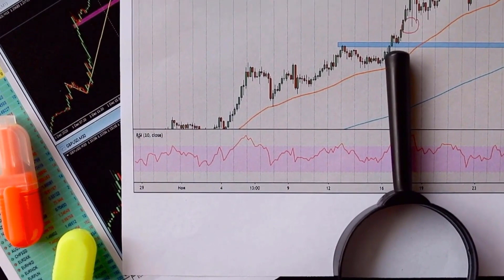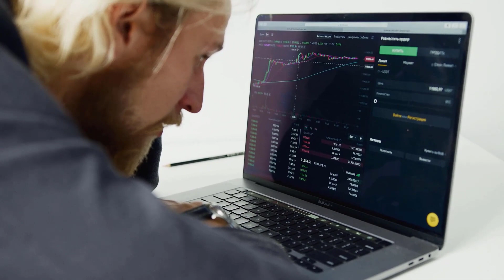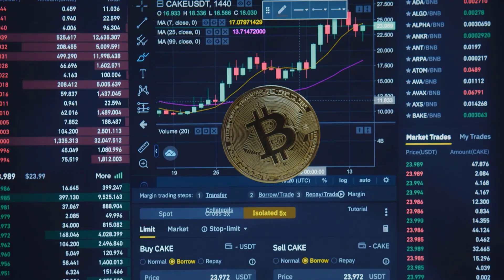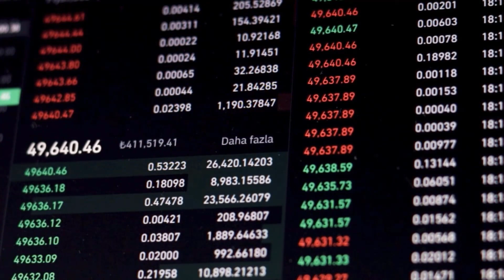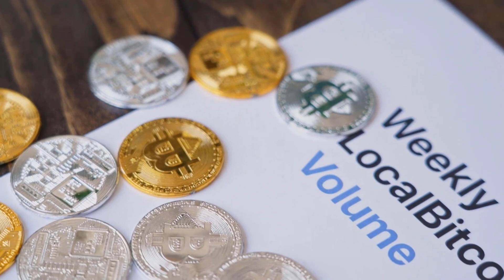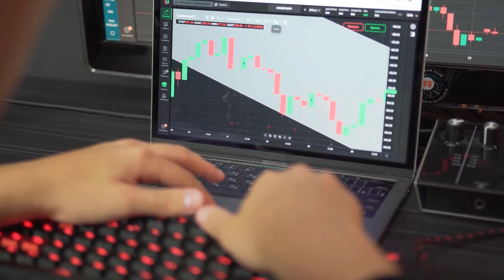FET PRICE WILL X6000 HERE'S WHY?? - FETCH AI PRICE PREDICTION 2024 & 2025